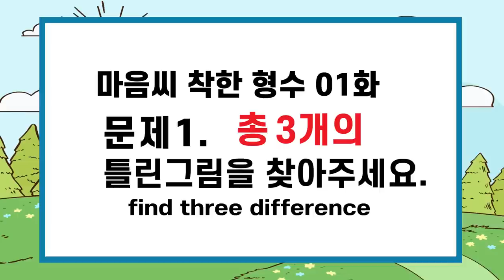💢차이점 3개 다 틀리면 집중력 부족!ㅣ🧡166ㅣ마음씨 착한 형수 1화ㅣ두뇌 집중력 향상을 위한 두뇌 운동, 집중력 테스트!ㅣ치매예방 두뇌퀴즈!【틀린그림찾기/치매예방】